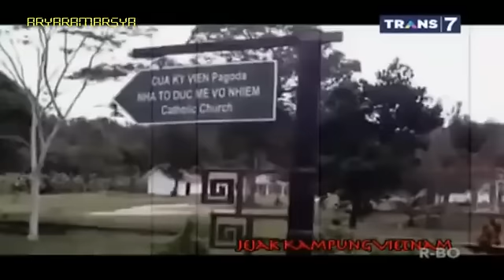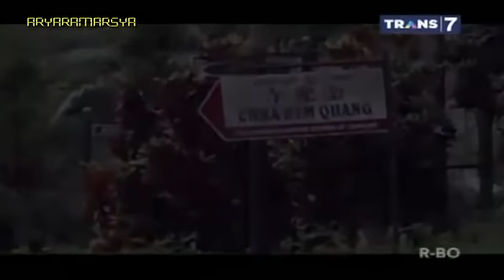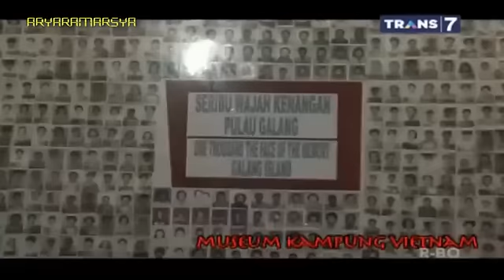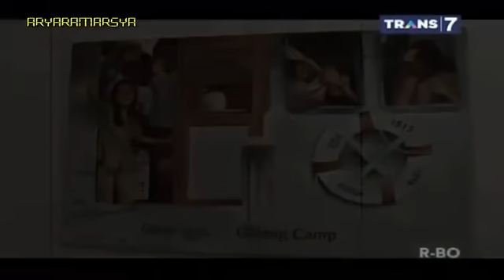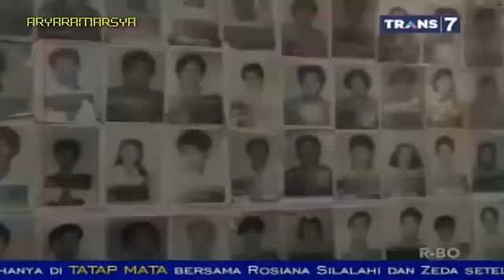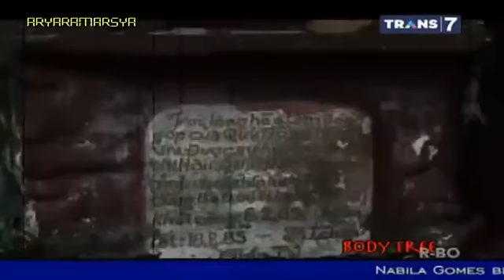Mister Tukul - Jejak Kampung Vietnam Bag.1 [Full Video] 12 April 2014